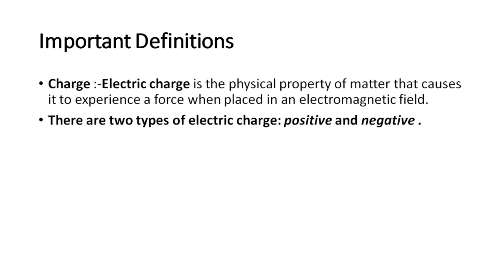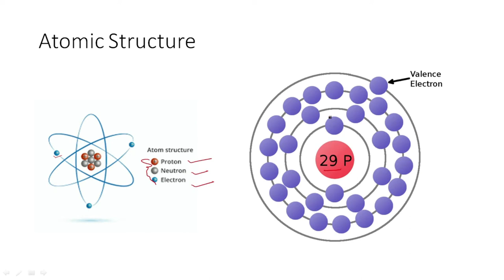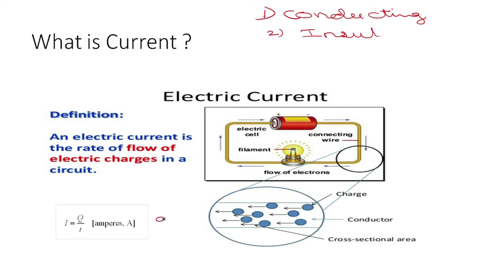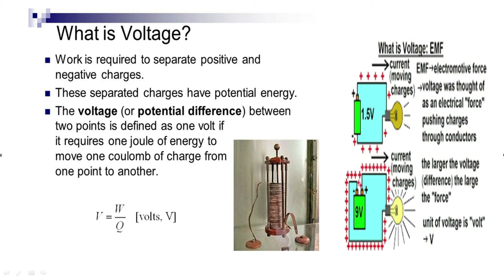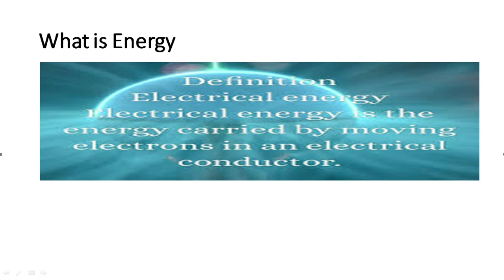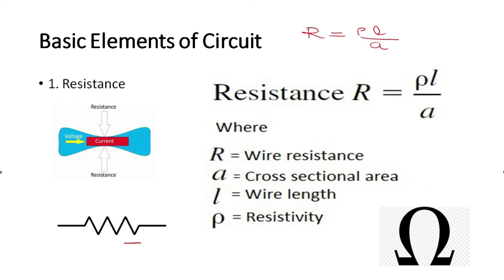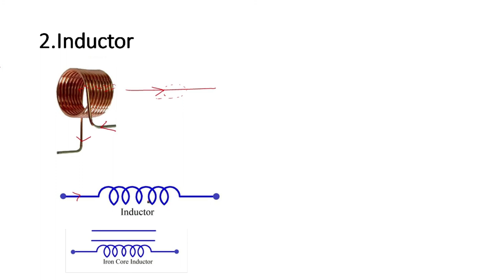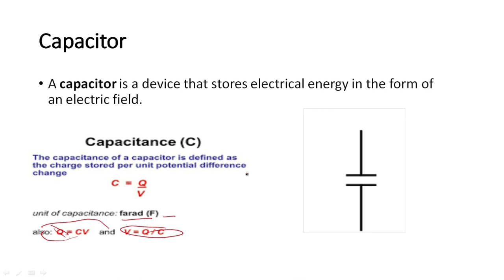Basics of Electrical Engineering | Lecture 1 | By :- Leena Daniel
This video includes definition of the following terms
Charge, Current, Voltage, Power, Energy, Resistance, Inductance and Capacitance.